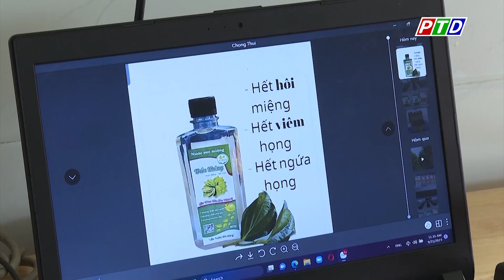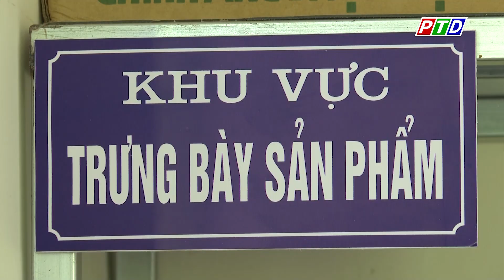Nữ dược sĩ tại Đắk Nông khởi nghiệp với lá trầu không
Cập nhật thêm nhiều thông tin tại:
💎 Fanpage: